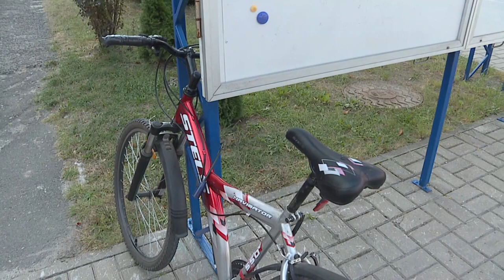Велокражи в Гомельской области